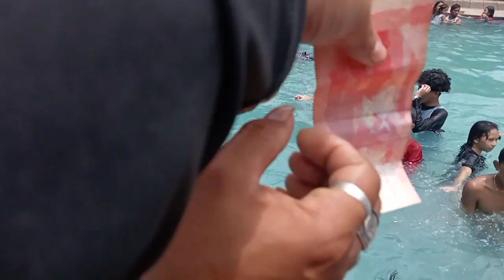sobrang init na init ka..part2( enjoy na panalo ka pa)